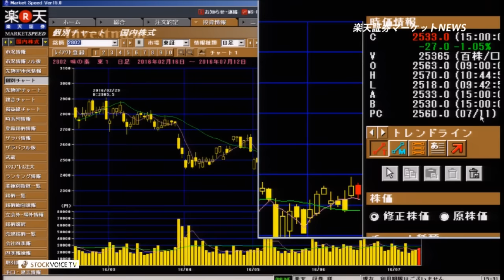楽天証券マーケットＮＥＷＳ7月12日【大引け】